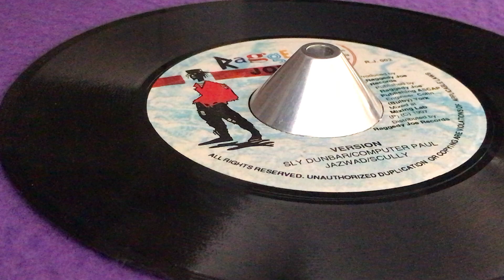SLY DUNBAR, COMPUTER PAUL, JAZWAD, SCULLY ~ Version (SINGING MELODY ~ Heart Breaker, B Side)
Prod : Raggaedy Joe Records ~ REGGAEDY JOE RECORDS ~ Publ : Reggaedy Joe Publishing, Ascap ~ Mix : Steven Stanley ~ Dist : Reggaedy Joe Records ~ 7'' ~ 1997 ~ Jamaica ~ Original Press ~

*JACKIE MITOO ~ Fliying High
*Rumpus (JUNIOR DELGADO ~ Hipo, B Side)